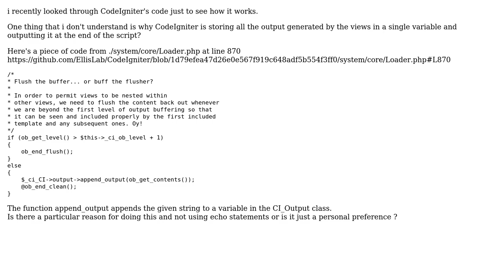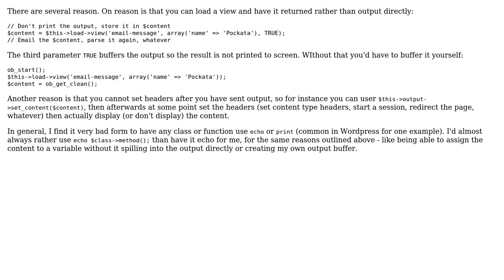Why does CodeIgniter store output in a variable? (2 Solutions!!)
Why does CodeIgniter store output in a variable?

With thanks & praise to God, and with thanks to the many people who have made this project possible! | Content (except music & images) licensed under CC BY-SA | Music | Images & others | With thanks to user Wesley Murch user Pockata user Andrew Willis and the Stack Exchange Network Trademarks are property of their respective owners. You are responsible for your own actions.